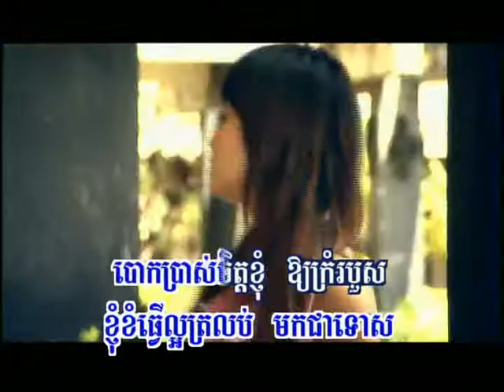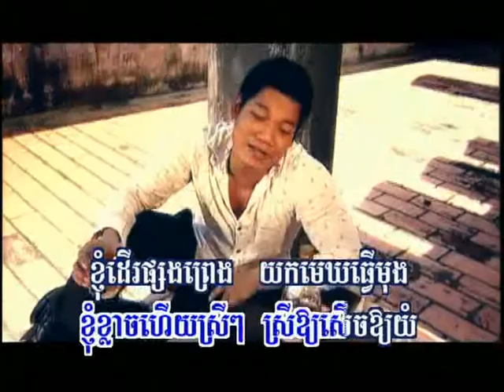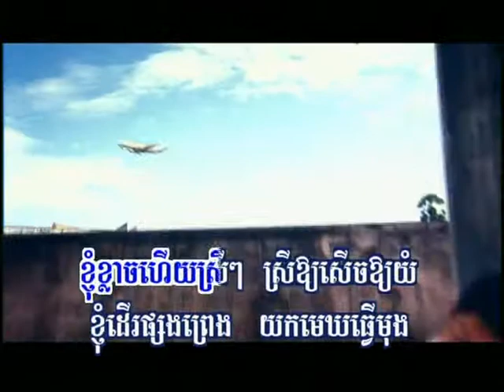Knhom Klach Houy Srey~Sovat